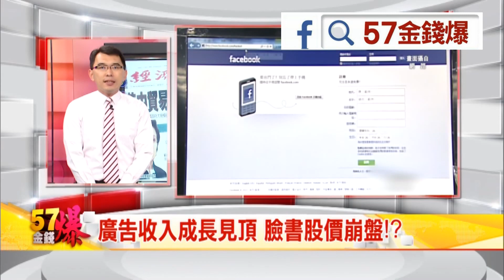57金錢爆 預告-2016-1104 大陸半導體大躍進！、社群網路拉警報！？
※大陸半導體大躍進！聯發科逆境託孤！？
※行動廣告紅海？社群網路拉警報！？